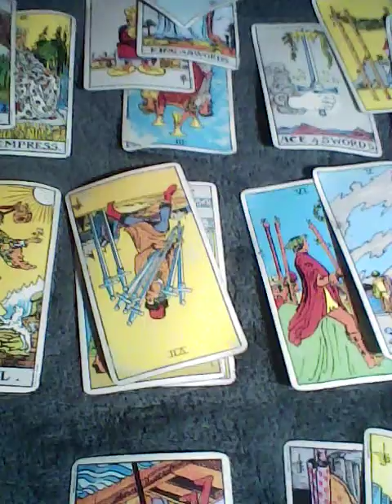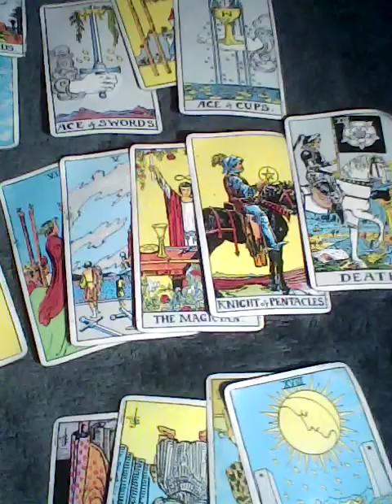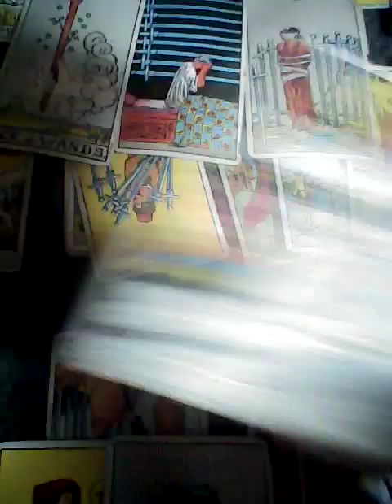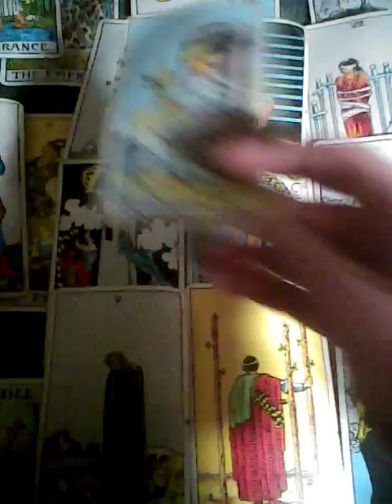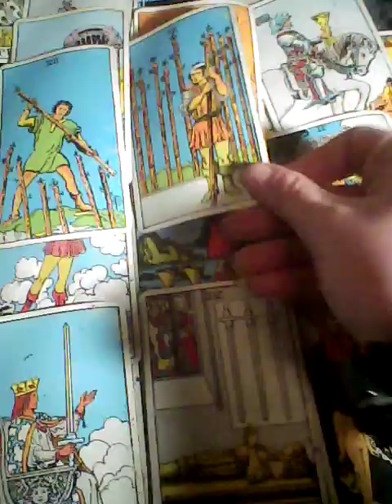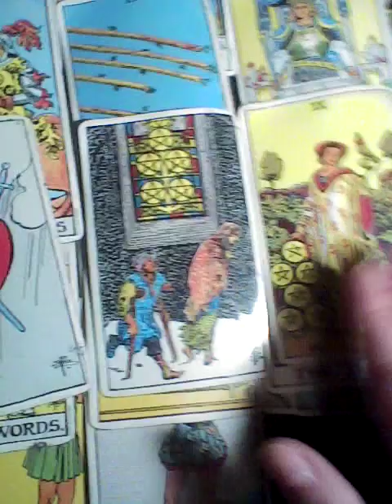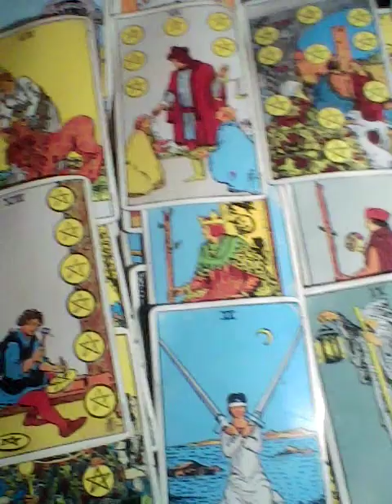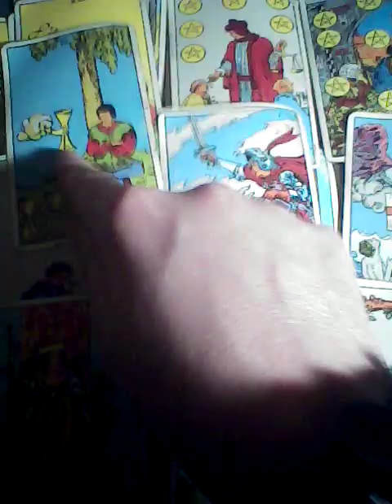Virgo From Rags to Riches April 18 2022 TAROTBARBIE